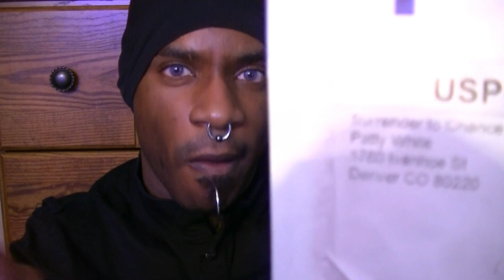Blowing Bubbles With Bubble Gum (ASMR)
This video is inspired by TheUKASMR.  I made this as an experiment to see if blowing bubbles could work on others.

I really don't like this video, but I promise that my next video will be much better and more effective.